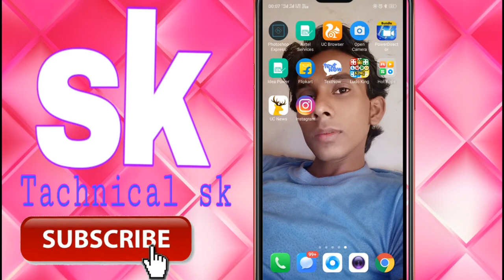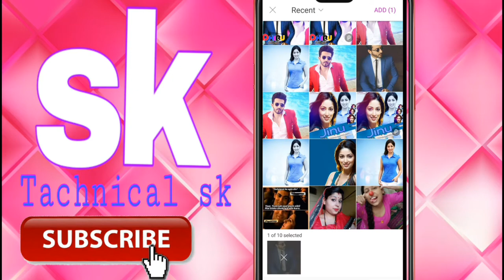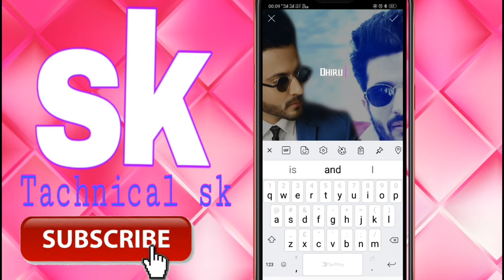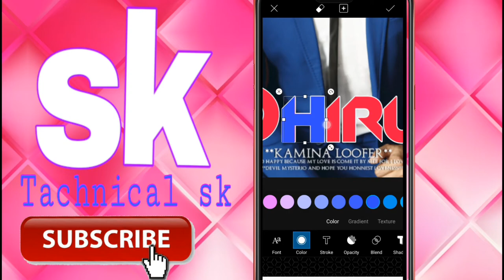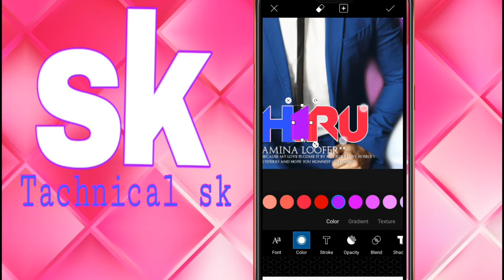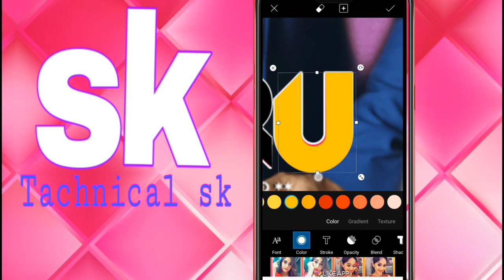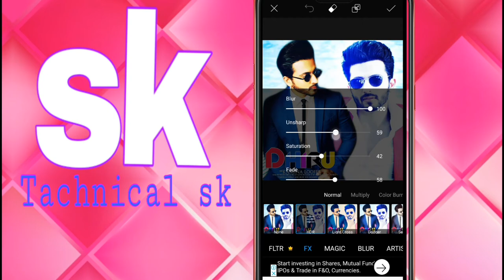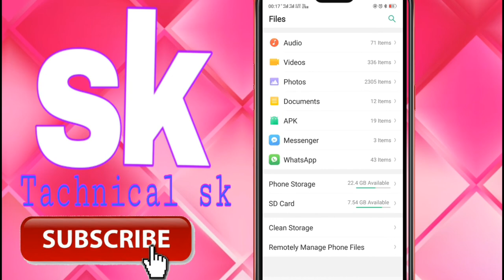HOW TO MAKE HD PIC EDITING || HD PICTURE EDITING BY PICSART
Hi dosto i m krrishna sk
Hamare channel Tachnicalsk sk me Aapka swagat hai
Hamare is channel me aapko mobile tricks facebook tricks android tricks matlab tach se judi sabhi jankari milti rahegi

JB - Best Movie Poster Editing 2018 - Very Creative & Unique Photo Editing Tutorial Like Photoshop
Picsart new update photo editing||manipulation hd photo editing 2018How to Save HD Photo in Picsart without lossing Quality of PhotoHD photo editing on picsart || picsart cb editing || mobile to DSLR HD editing || best picsart trickJB - CB Editing Tutorial _ PicsArt HD Photo Editing Like Photoshop _ PicsArt Photo Editing Tutorial
Tachnicals sk
Tachnicalsk